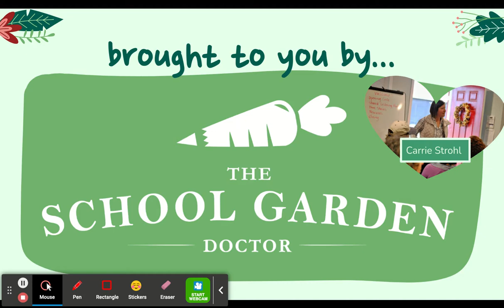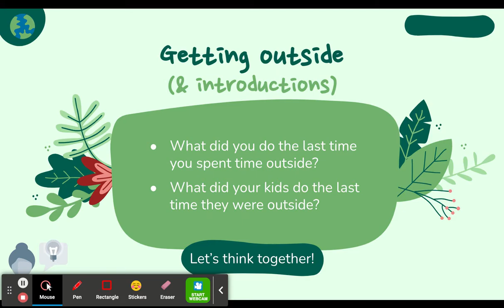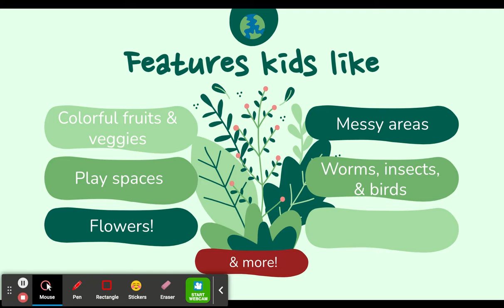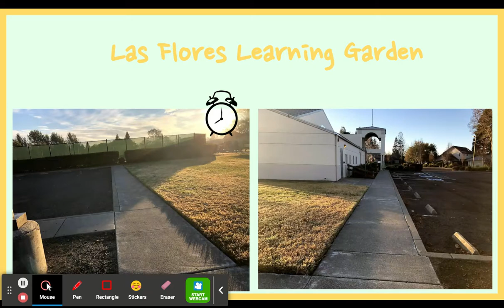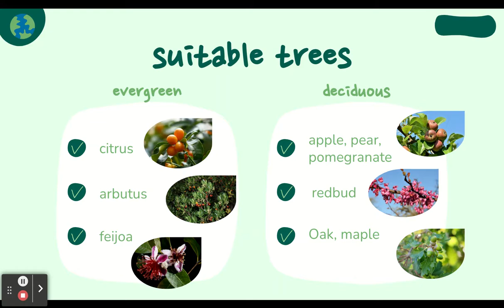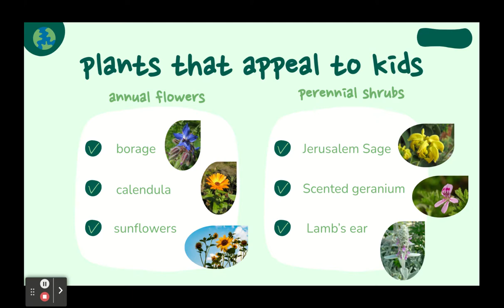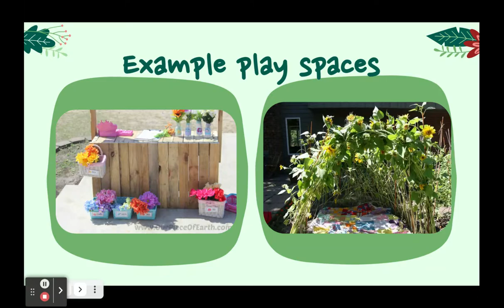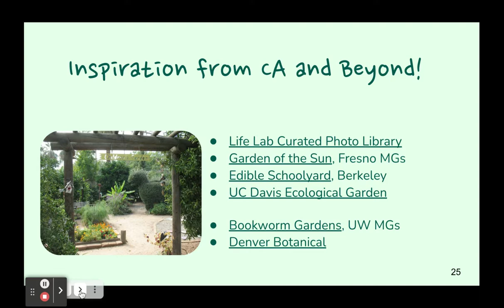Designing a Children's Garden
Children and adults engage in very different ways in a garden. Bring your garden play experiences to this workshop and leave with even more ideas for how to design a garden for–and with–children of all ages.